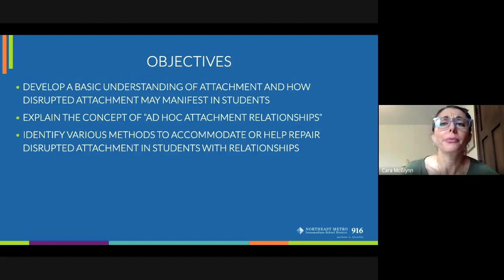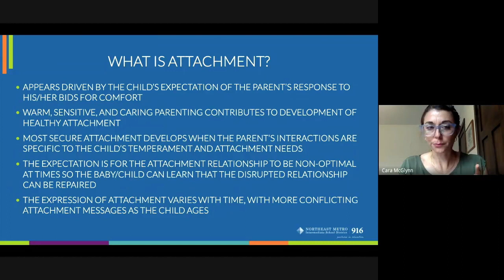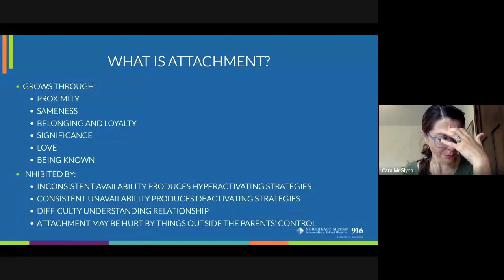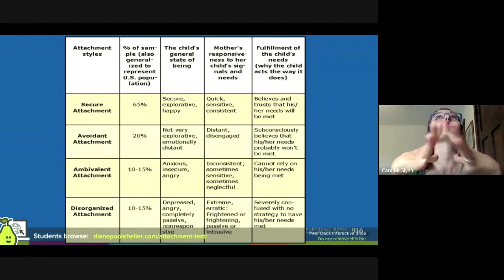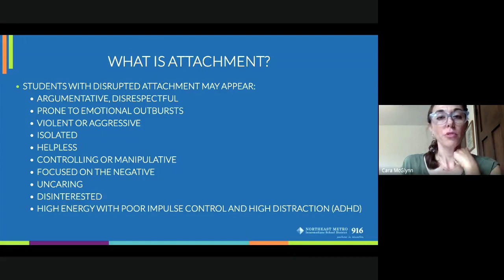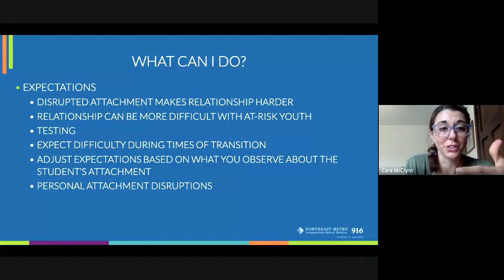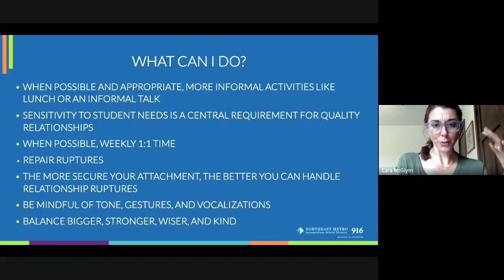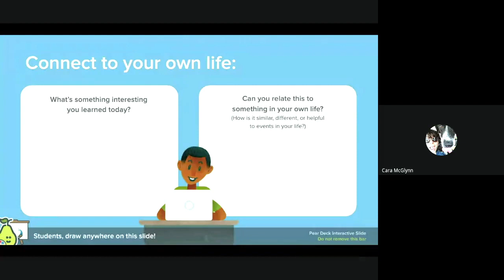My Movie 7